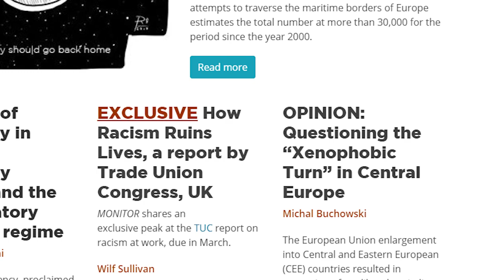MONITORacism magazine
This video tells the story of our magazine, MONITORacism. Launched in January 2018 at the UK Houses of Parliament, we produce expert content on racism from around the world. We are based at the Robert Schuman Centre for Advanced Studies at the European University Institute. Our new partner is the International Centre on Racism at Edge Hill University, UK.

The music for the video was composed exclusively for MONITORacism by the original DJ Assassin in London; a techno-house meditation on Black Lives Matter named "The Devil's Breath".